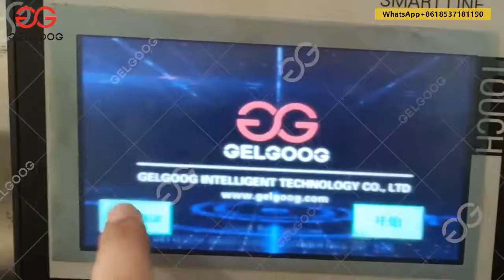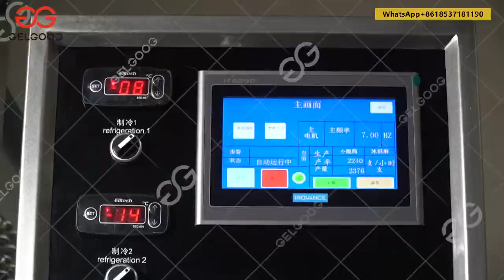Equipment For Bite Sized Waffle Cones Filled with Chocolate - gelgoog.com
GELGOOG Machinery provides customized cones making solutions, also can provide the wafer ice cream cone machines for different popular shapes.

About bite sized waffle cone filled with chocolate:
☆ Ingredients: wheat flour, sugar, coconut oil, soy lecithin, salt, burnt sugar syrup.
☆ The final mini cones are perfect for cake pops, gelato or ice cream. 100% edible sugar cones.
☆ The same bite sized waffle cone making machine can make different products within round biscuit, sugar rolled cone, egg roll with changing the different forming devices.
The size of the final bite sized waffle cones can be customized according to customer’s requirements, such as angle, width, depth, figure and thickness.